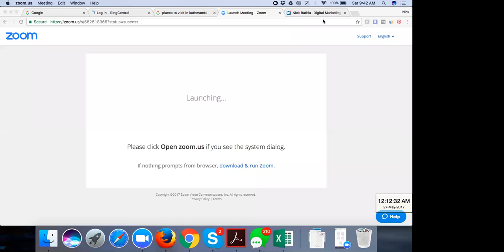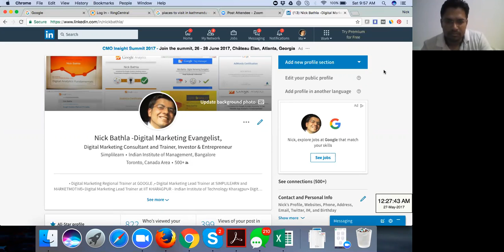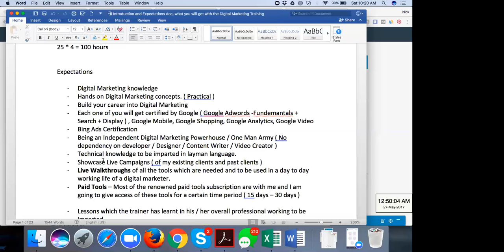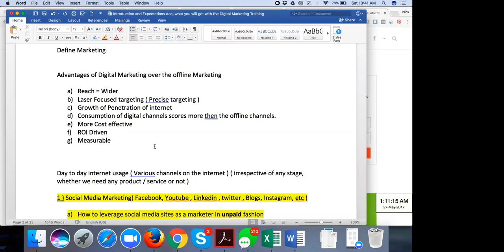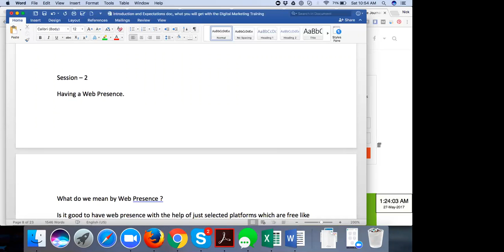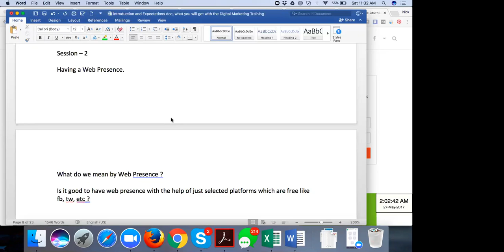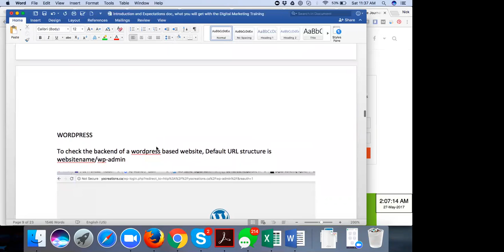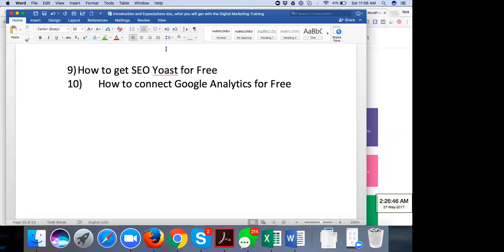Internet Marketing Training | Learn Internet Marketing | Internet Marketing Courses